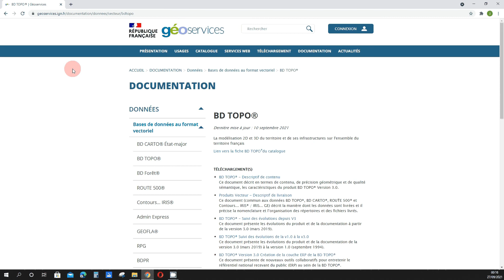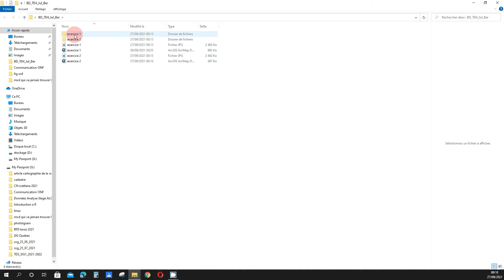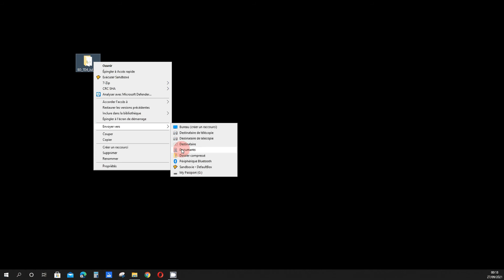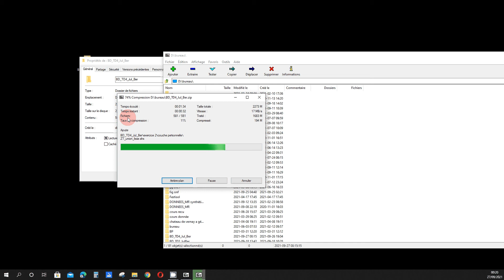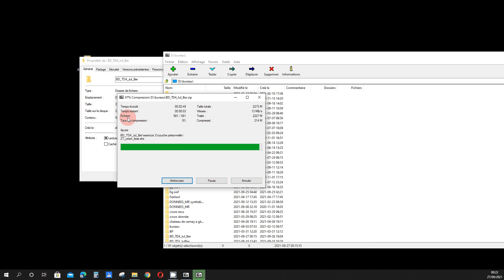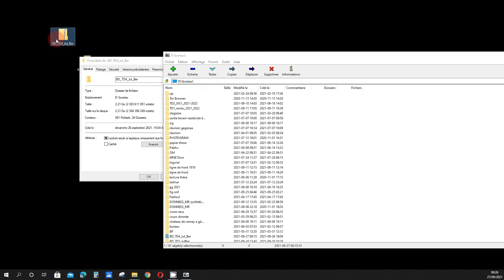Séance 4 Exercice 2 2021-2022